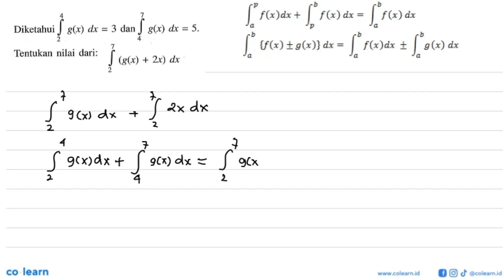4 7 g(x) dx 3 dan g(x) dx Diketahui 5. = = 2 4 Tentukan nilai dari: ( (g(x) + 2x) dx 2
4 7 g(x) dx 3 dan g(x) dx Diketahui 5. = = 2 4 Tentukan nilai dari: ( (g(x) + 2x) dx 2

Topik atau Materi: Sifat-Sifat Integral Tentu - Integral Tentu - KALKULUS - Matematika Kelas 11 SMA - K-13

Sumber Soal: Matematika Peminatan 3 kelas 12 K-13, BKN 2016 , Erlangga

00:00 : Bedah Soal
01:00 : Konsep, rumus dan pengertian Sifat-Sifat Integral Tentu
01:18 : Langkah penyelesaian soal
01:24 : Jawaban akhir
01:54 : Penutup